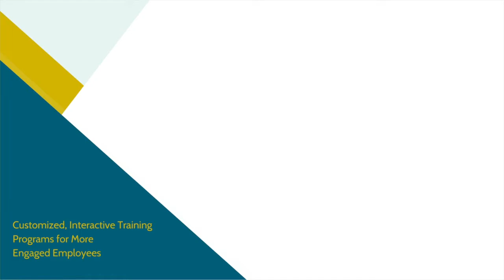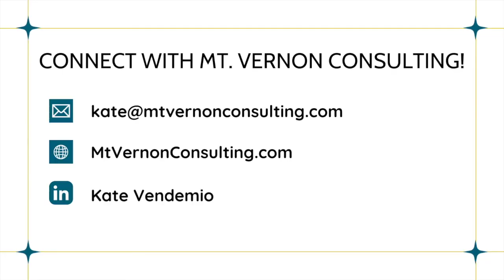Book Recommendation: Becoming Trader Joe by Joe Coulombe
Listen to learn why Mt. Vernon Consulting recommends Becoming Trader Joe by Joe Coulombe.

To purchase the book for yourself, check out

Each month we'll provide a recommendation for a book that will help you be a better leader, manager, and employee. To view previous book recommendations, visit our YouTube channel.